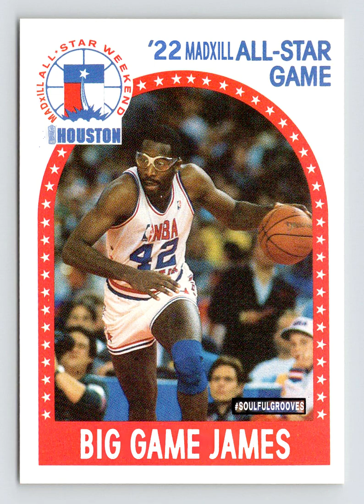KAMEO x JAY BEL x SPVCED - BIG GAME JAMES [SOULFULGROOVES]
SHOWTIME NO HBO.

1 2 B DOWN
MAD x ILL
betterrapperbetterdad